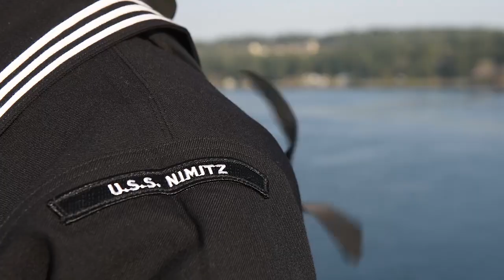Nimitz Home Coming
USS Nimitz Return to home port after completing her 2017 deployment.